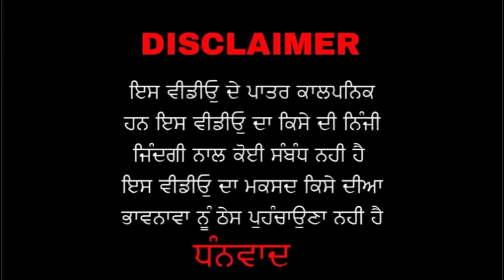ਨੂੰਹ ਪੁੱਤ ਚ ਫਰਕ, Nuh Putt Ch Farak, Episode-4, New Series